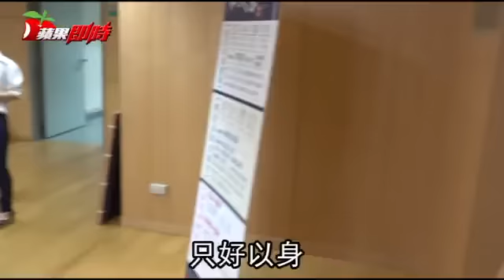本土劇女星 黃瑄好身材藏不住 代言新北冠軍冬茶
本土劇女星黃瑄好身材藏不住，代言新北冠軍冬茶 八點檔女星黃瑄不慎走光 功夫美女大秀一字馬，軟Ｑ雙腿令人眼睛發亮 新北市蟬聯6屆「全國部分發酵茶製茶技術競賽」條形組冠軍，帶著桂冠殊榮今天上午舉辦冬茶上市記者會，邀請各屆冠軍茶師齊聚，推出限定功夫茶，並請來功夫美女大打拳、秀一字馬宣傳，不過更吸睛的一旁美麗代言人、知名本土劇演員黃瑄，他一身緊身低胸旗袍，露出豐滿深溝好身材，一旁民眾是一邊聞茶香、一邊眼睛大吃冰淇淋。

農業局表示，今年「新北好茶」冬茶評鑑檢驗結果全數合格，邀請民眾12/3、4、10與11日共兩個周末，一同到坪林國中「論茶」，現場不僅可品嚐到冠軍製茶師的真功夫，還有百人健行、老街消費抵用卷及滿額禮兌換。

新北市是文山包種茶的發源地，全市栽培面積750公頃，年產量約413噸，年產值達11億元，其中坪林區佔全市的6成，為新北市最大茶產區。

農業局長李玟指出，從2011年起，新北市已連續6屆奪得「全國部分發酵茶製茶技術競賽」條形包種茶的冠軍，顯示新北市各區製茶技術優良，是正港的「功夫茶」，今天特別邀請歷屆冠軍製茶師到場推薦新北好茶，並推出限量功夫茶組，象徵本年度冬茶上市。

今年剛出爐的製茶冠軍得主林文王表示，製茶學問博大精深，就好像練武功般，每招每式都馬虎不得，自有記憶以來就跟著父親學做茶，製茶資歷超過30年，但功夫怎麼學也學不完，每批茶、每個步驟，在不同時間、環境下作方式與口感都不一樣，雖充滿挑戰，但每做出一批好茶，就好比練成新招式，相當有成就感。

農業局表示，全國製茶技術競賽每年有來自全台13縣市、40位高手同場角逐，新北市蟬聯6屆冠軍，顯示農友技術優良，是真正的製茶真功夫，而且新北市實施「333茶清方案」，透過三道機制層層把關，確保茶品安全。

今年冬茶推廣主場於坪林國中操場舉行，12月3、4、10、11共四天，現場販售新北好茶「功夫茶」，是年節伴手禮首選，此外主場開放報名「茶鄉生態健行之旅」，還有三大主題館展示（坪林茶青館、茶食饗宴館、茶席體驗館）、超偶歌手、樂團、互動魔術演出，內容相當豐富。